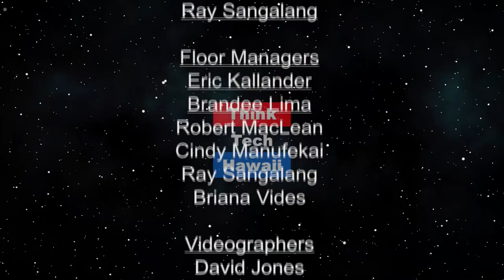Latest news on Trump (Trump Week)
Only on Trump Week.  Jay is joined by Tim Apicella and Cynthia Lee Sinclair to discuss everything going on with the Presidency and DC.